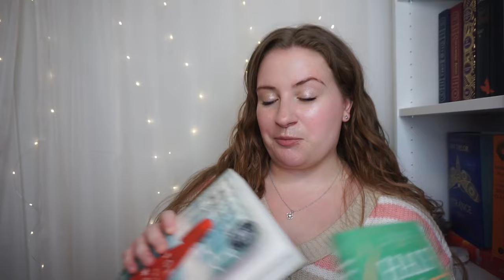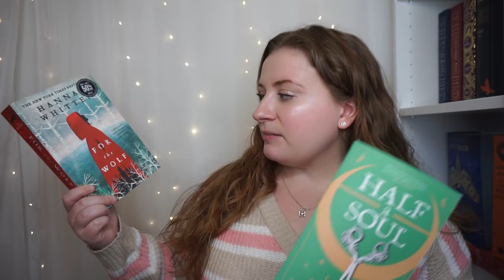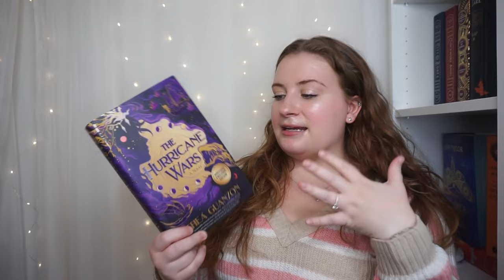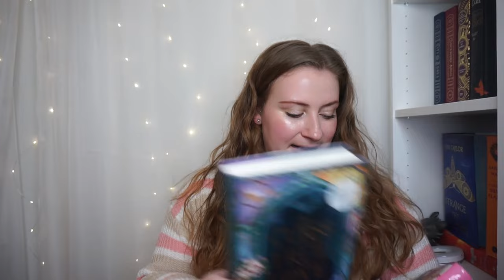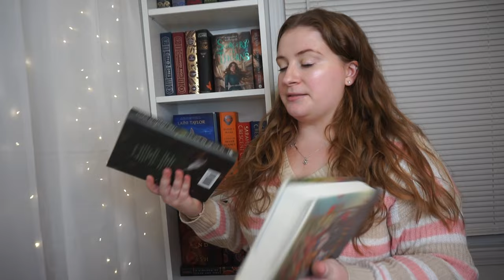✨2024 reset✨ | book haul, bookshelf organization, & bookish goals